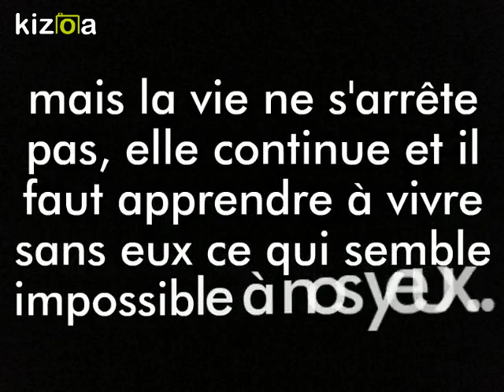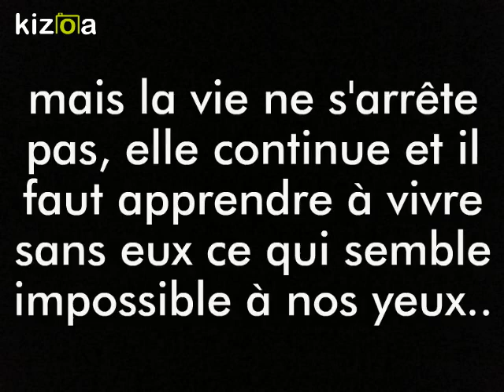Au revoir petite Sushi...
Aujourd'hui il s'agit d'une vidéo en hommage à ma petite Sushi qui vient de nous quitté...  :'(

Musique: Belle musique triste sans parole au piano / Sad piano   Anthony Moreau